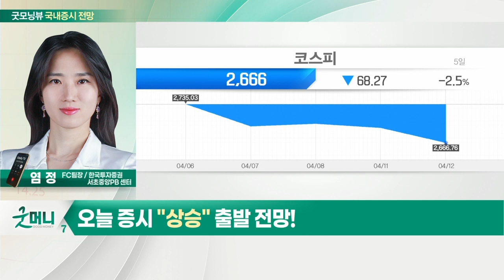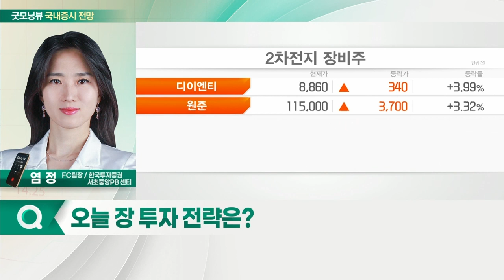美 CPI 전년대비 8.5%↑… 정점이라는 인식... 오늘 증시 '상승' 출발 전망_국내 증시 출발 전망 (20220413)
- 美 CPI 전년대비 8.5%↑… 정점이라는 인식
- 국내 증시, 외국인 순매도 지속

- 지수 박스권 전망
- 대형주 부진 속 중소형주 개별 모멘텀 관심
- 인플레이션 헤지 관련주 주목
- 2차전지 섹터, 선별적 외국인 수급 유입